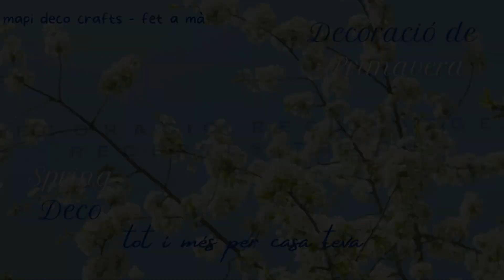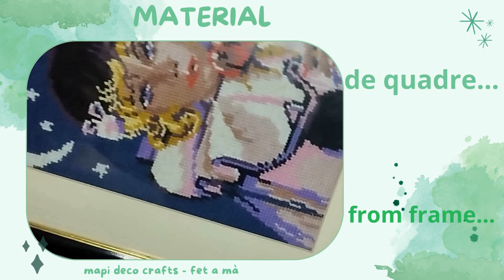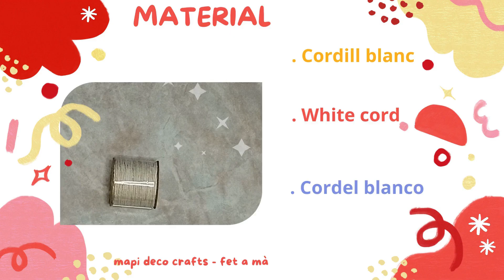Fem un PENJA-FOTOS RECICLANT un MARC!!/ How to make a PHOTO-HANGER from a recycling FRAME!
Benvinguts a un nou treball FET A MÀ!!

He preparat un treball reciclant un dels quadres que m'han donat per ser aprofitats.
 Una companya buscava un marc amb molts cordills per poder penjar-hi les fotos del seu nét, però no trobava el que buscava, o pesaven molt, o eren petits, o tenien poca corda per penjar. Per això, quan em van donar els quadres, desseguida vaig pensar en ella i en com fer el que s'adaptés a les seves necessitats i amb això va néixer el vídeo que esteu veient.
A ella li ha encantat, jo m'ho he passat molt bé i espero que valtros passeu una estona entretinguda i, sobre tot, que us animeu a fer-ho, si és així, pengeu-lo a les vostres xarxes i etiqueteu-me per tal que jo us els pugui veure!!!
Feu-ho us ho passareu molt bé!

Ajuda'm regalant-me un "m'agrada", SUBSCRIU-TE al canal, activa la CAMPANETA, així Youtube t'envia una notificació cada cop que pujo un vídeo, escriu un COMENTARI i COMPARTEIX-LO amb qui li pugui agradar. Són accions gratuïtes per tu, però que a mi m'ajuden molt!
Gràcies!! sou les millors seguidores dels canals de youtube!!!

Mira't el vídeo fins al final, veuràs com va creixent la idea!
Moltes gràcies!

Si has arribat fins aquí, moltes gràcies!!...UN PETÓ MOLT FORT I. CUIDEU-VOS!!